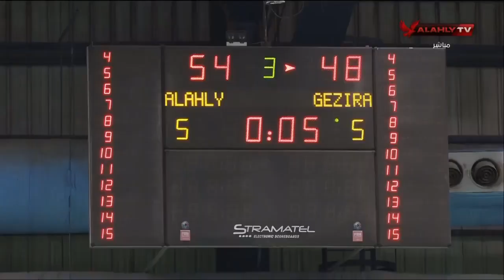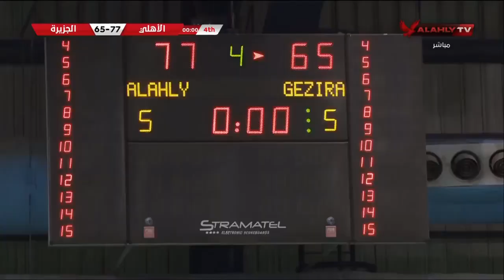مباراة الأهلي 🆚 الجزيرة ضمن منافسات بطولة الدوري لـ كرة السلة - سيدات 🏀| استوديو الأبطال